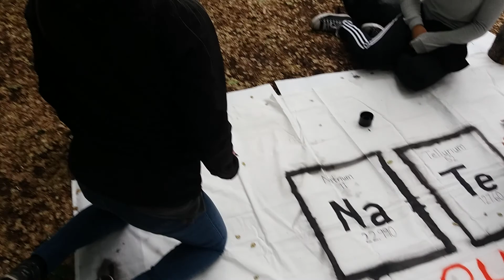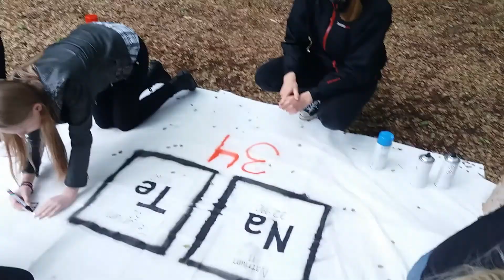Flak - Behind The Scenes - Part One